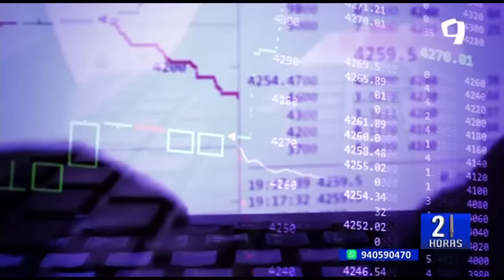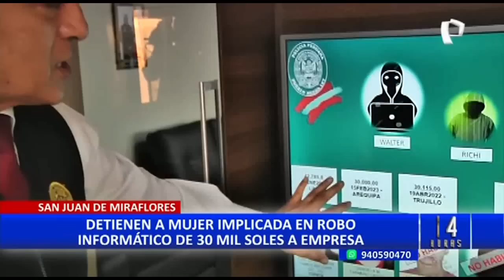SJL: detienen a mujer implicada en robo informático de S/30 mil a empresa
Agentes de la División de Investigación de Delitos de Alta Tecnología detuvieron a Gabriela Milagros Tarmeño Castro quien participó del robo informático de 30 mil soles a una empresa.

La mujer que fue detenida en el distrito de San Juan de Lurigancho confesó ante los agentes el robo a la empresa G.S.A Arequipa SAC, que opera en la ciudad de Arequipa, tras un ataque de jakers.

La policía identificó a toda la red que operaba utilizando jakers, páginas falsas de entidades financieras y cuentas en agencias bancarias para concretar el robo, la banda operaba en todo el Perú.

CUESTIÓN DE HORAS PARA DETENER A CÓMPLICES

La detenida está en manos de la Policía, otros involucrados ya han sido identificados y su captura es cuestión de horas.